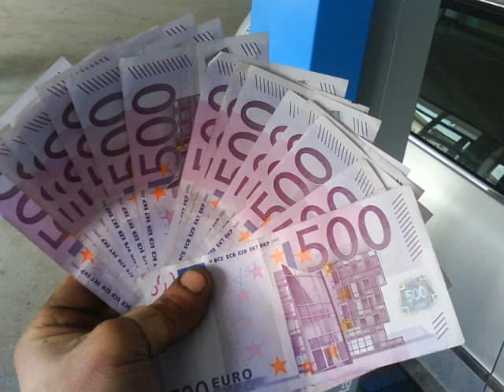naimi 2011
Kjo muzik i kushtohet naimi ne germany